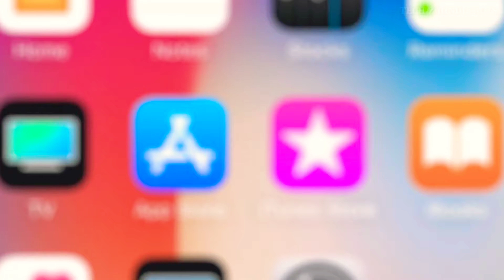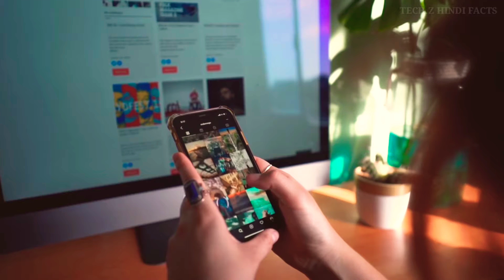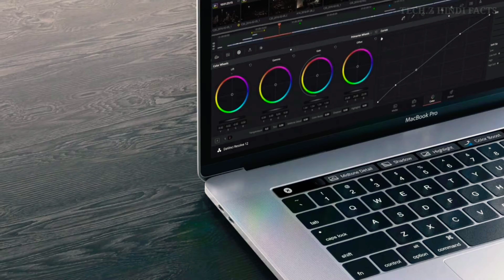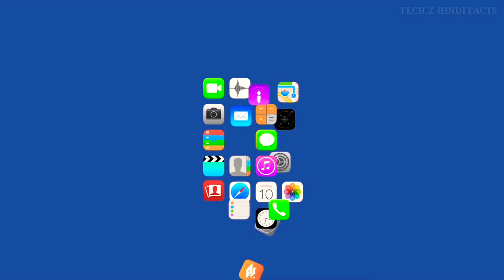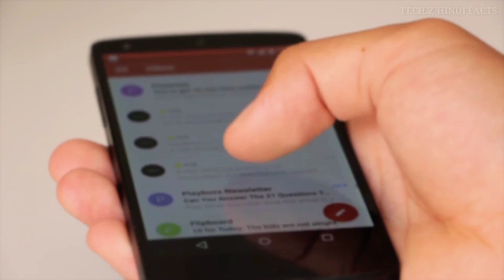Why iphones are so popular | Evolution of iPhone | Google Play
Development of Android and iphones|